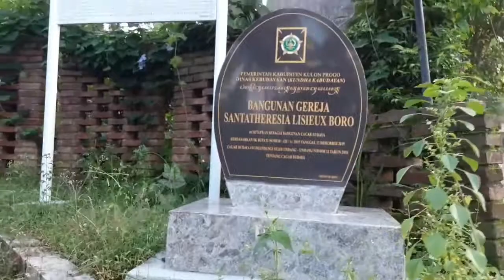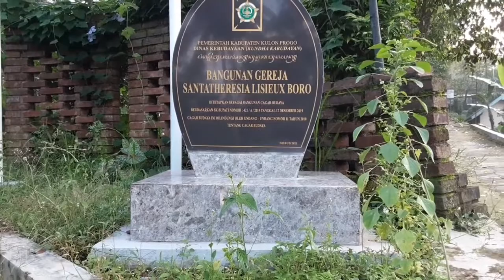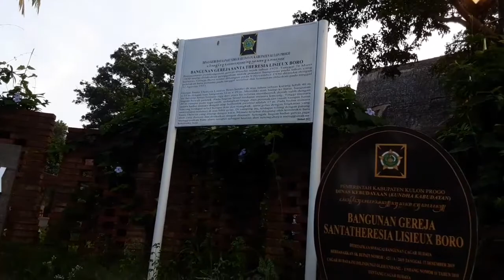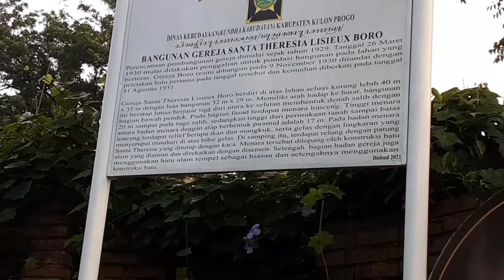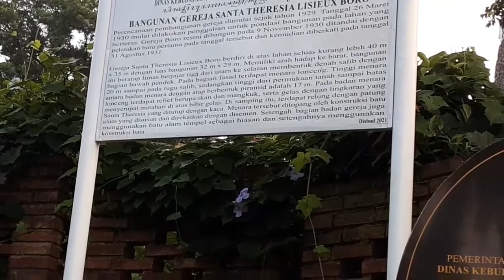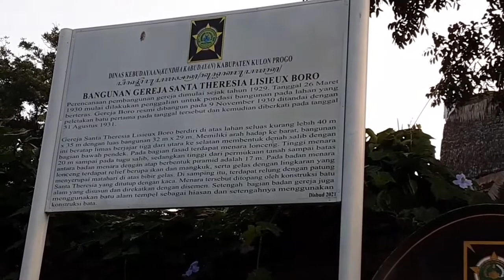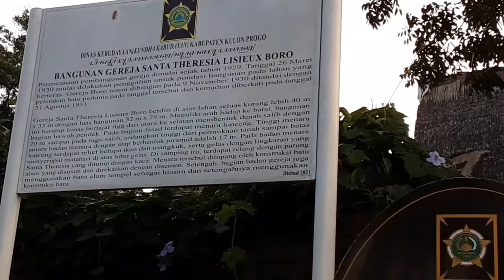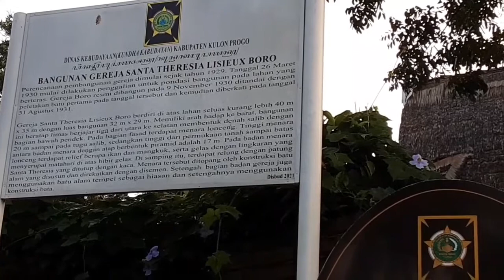Bangunan Cagar Budaya: ST. Theresia Lisieux Paroki Boro